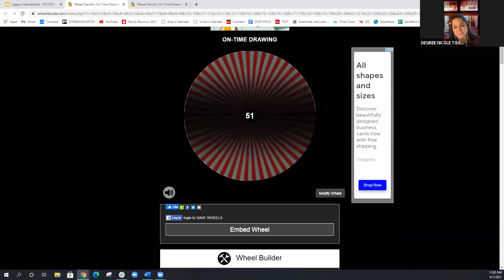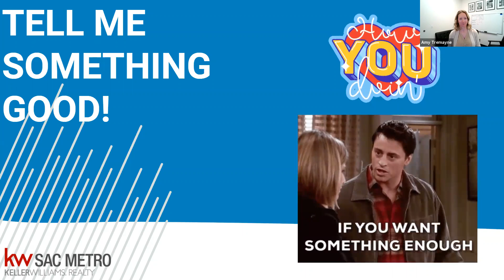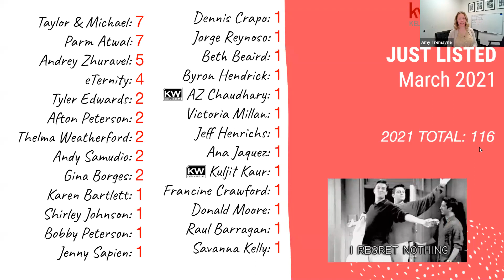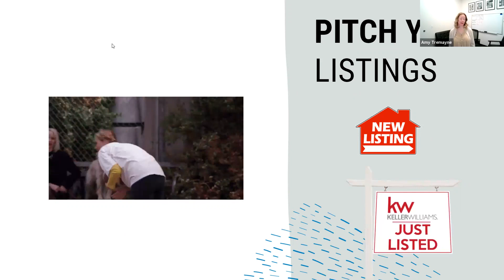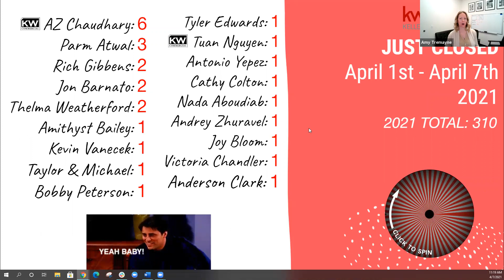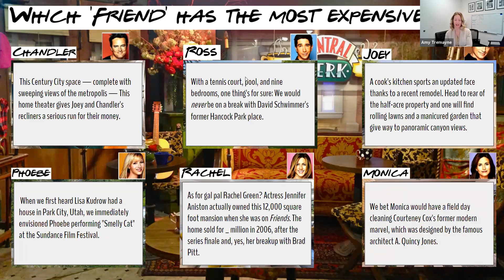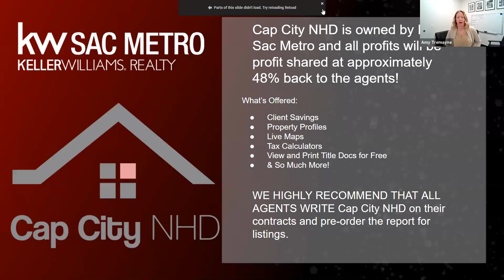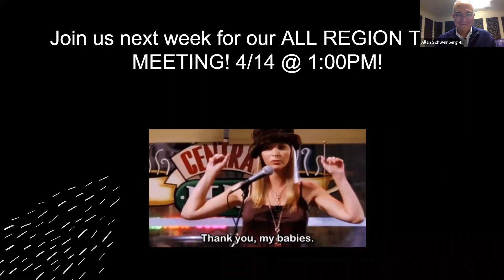Amy Hosts W/ Legacy International on New Home Builds!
🎶 I'll be there for you ... If you're there for me too! 👏👏👏 Like here @ the Team Meeting! 💥

Our very own Amy Tremayne hosts!

Allan Schweinberg from Legacy International goes over his KW Course on New Home Builds!